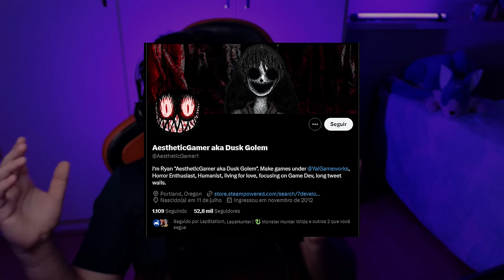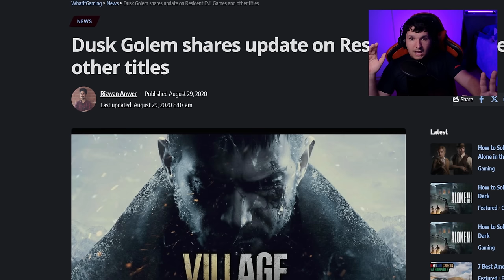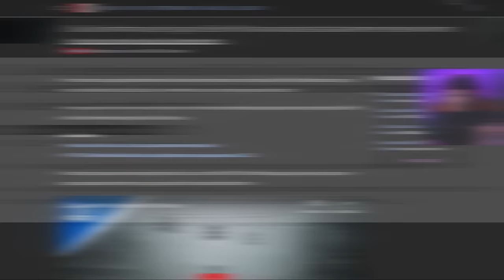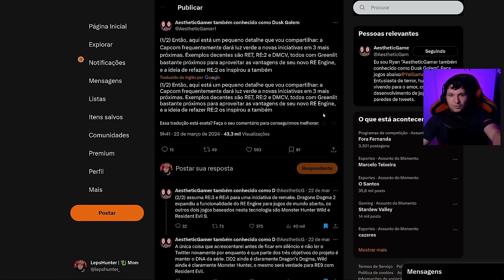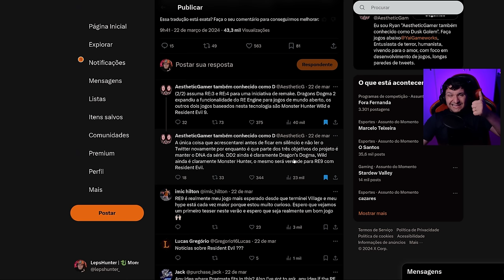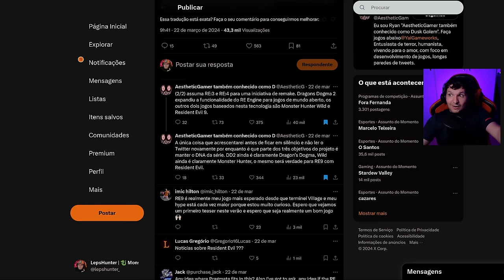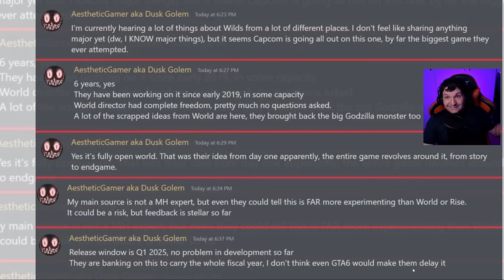SURREAL! Leak ABSURDO de MONSTER HUNTER WILDS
Todos os vídeos citados, abaixo:

Porque MH ainda é menos popular que algumas franquias da Capcom no Brasil?
VAZAMENTO PESADÍSSIMO de Monster Hunter Wilds
LEAK MOnster Hunter Wilds
VAzamento Monster Hunter Wilds
Vazamento PESADO de Monster Hunter Wilds
Vazou INFORMAÇÕES de Monster Hunter Wilds